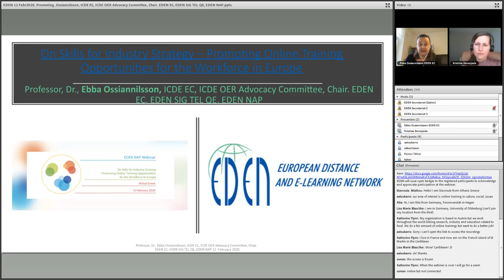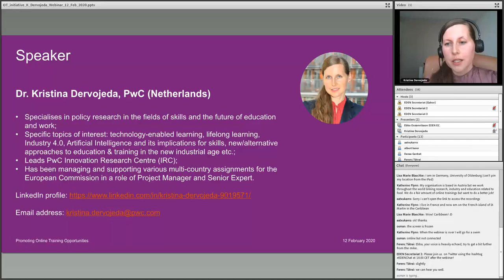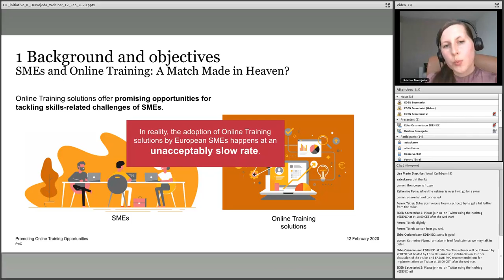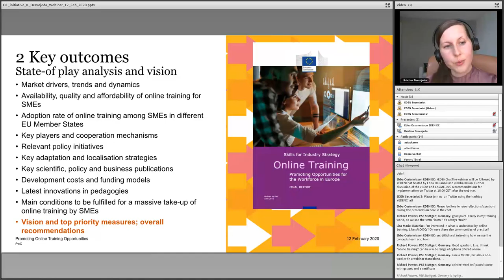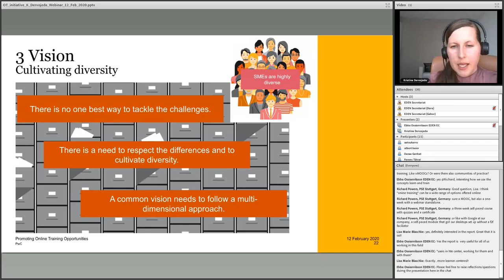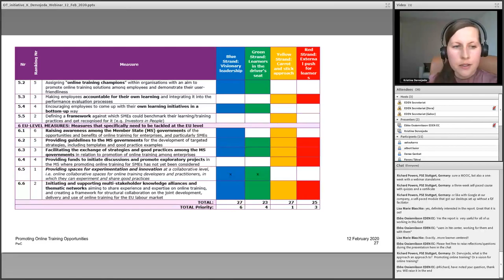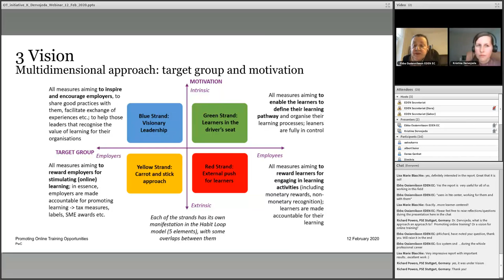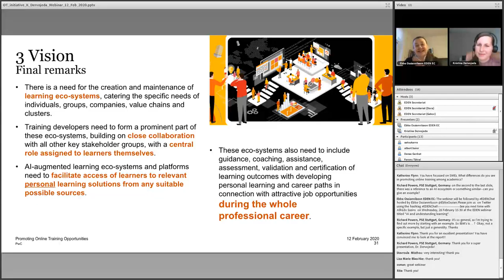NAP - 2020 - On Skills for Industry Strategy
Wednesday, 12 February 2020, 15:30 CET

The initiative Promoting Online Training Opportunities for the Workforce in Europe prepared for the Executive Agency for Small and Medium-sized Enterprises (“EASME”) and the Directorate General for Internal Market, Industry, Entrepreneurship and SMEs (“DG GROW”) of the European Commission will be presented during this webinar.

Kristina Dervojeda, PwC EU Services, Project Manager and responsible for the report reveals the role of online training in implementing new approaches matching SMEs’ needs and realities in a digital world. The challenges SMEs face today related to the digital transformation of the economy, new regulatory and market requirements demanding a significant shift in their environmental footprints to achieve the UN sustainability targets by 2030, with significant expected impact on the skills of the workforce, have to be addressed while also considering the budget constraints, limited capacity, fierce competition for talent and extreme time pressure SME deal with.

The key results of the initiative will be presented by Andre Richier, EC EASME. The final report contains the results of the state-of-play analysis in the EU regarding the adoption of online training solutions by SMEs, a description and in-depth analysis of the market, of the policies and initiatives on online training for the workforce in specific EU Member States, as well as the vision and recommendations for implementation. The vision includes specific measures, roles and priorities at the EU and national levels for implementation towards 2030 and beyond. The report aims to support the orientation of the future actions in the field of online training, upskilling and reskilling of the European workforce at the EU and national levels.

EDEN was among others partner in the project. Professor, Dr. Ebba Ossiannilsson served as expert and evaluator for the initiative and moderates the webinar.

The webinar is a contribution of the EDEN NAP (Network of Academics) and the EDEN Special Interest Group (SIG) on Technology Enabled Learning (TEL) and Quality Enhancement (QE).